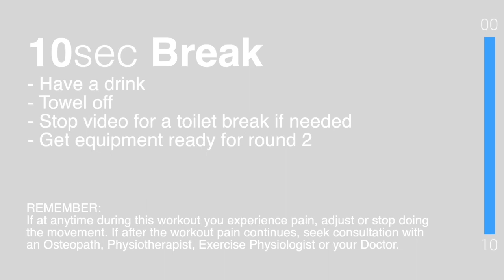Strong & Toned lower body workout for Women over 50 | Using Resistance Band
This simple piece of home equipment sure packs a punch. Join me in a 20min resistance band workout that will strengthen your glutes, quads, hamstrings, calves and core. And of course tone that toosh.

The workout starts with all standing routine before we finish with an on the floor routine.

This workout has been designed for any women over 50 at any fitness level. Whether you're at a beginner, intermediate or advanced fitness level Sheree will guide you and give variations.

The workout routine is set on a 30sec workout with a 10sec rest for a period of 20 minutes.

EQUIPMENT NEEDED
Resistance Band.

Looking for more guidance and support in your fitness journey and achieving goals. JOIN our SpiceSTRONG Online membership and empower your life.

Catch Sheree and the team on our various social channels

You should not rely on this information as a substitute for, nor does it replace, professional medical advice, diagnosis, or treatment. If you have any concerns or questions about your health, you should always consult with a physician or other health-care professional. Do not disregard, avoid or delay obtaining medical or health related advice from your health-care professional because of something you may have read on this site. The use of any information provided on this site is solely at your own risk.

Developments in medical research may impact the health, fitness, wellbeing and nutritional advice that appears here. No assurance can be given that the advice contained in this site will always include the most recent findings or developments with respect to the particular material.

Wherever you are located globally, if you think you are having a medical or health emergency, call your health care professional, or the local emergency number, immediately.